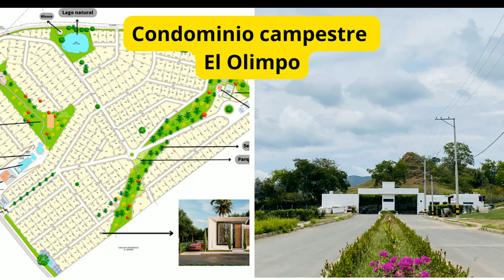Construimos una Casa moderna en el Carmen de Apicala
Casa quinta vacacional en Condominio campestre con baño turco se encuentra en Carmen de Apicalá, Esta casa campestre ofrece balcón con vistas al lago y al jardín, piscina al aire libre abierta todo el año sintiéndote como en una finca campestre, centro de fitness y bañera de hidromasaje. La casa de campo ofrece aparcamiento privado gratuito y se encuentra en una zona ideal para practicar actividades como senderismo, ciclismo y ping pong. La casa rural le llamamos porque cuenta con zonas verdes a su alrededor, lagos, y en un condominio cerrado, esta casa amoblada cuenta con terraza, vistas a la piscina, dormitorios con 16 camas dobles y sencillas con baño privado y Tv, sala de estar, Sala y comedor a doble altura con TV de pantalla plana, cocina equipada con nevera y microondas y 4 baños con ducha. La casa quinta cuenta con Jacuzzi, Wifi, Baño Turco, piscina de 9 x 4, BBQ, Ping Pong, Camping, Cámaras de seguridad en casa y condominio, seguridad 24 horas, El condominio ofrece espacios comunes como Piscina Olímpica, Piscina de niños, piscina con tobogán grande, Canchas de tenis, canchas basketball, Zonas de BBQ, Lagos con babillas, Ciclorruta ecoturística, caminata ecoturística, GYM, vías pavimentadas, Zona de reuniones, Fuentes, Parque infantil. La recepción proporciona información turística sobre la zona.